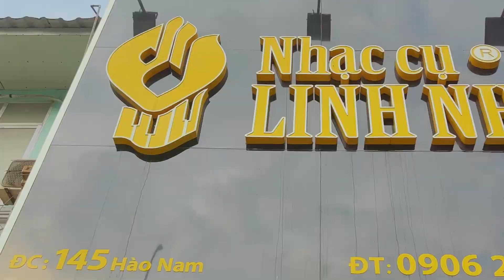Giới thiệu nhac cụ Linh Nhi 2024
FLEX DIỆN MẠO HOÀN TOÀN MỚI CỦA NHẠC CỤ LINH NHI
👉👉 Trong năm 2023 vừa qua nhạc cụ Linh Nhi đã có màn thay da đổi thịt hoàn toàn mới, mang tới cho Quý vị một hành trình trải nghiệm không gian mua sắm nhạc cụ vô cùng độc đáo và mới mẻ
- Trong suốt 15 năm hình thành và phát triển, nhạc cụ Linh Nhi luôn tự hào và phấn khởi khi nhận được sự yêu mến, tín nhiệm của hàng ngàn khách hàng trên khắp cả nước
-  Ở mọi lĩnh vực từ kinh doanh, giảng dạy tới lĩnh vực cho thuê nhạc cụ, chúng tôi luôn nỗ lực để hoàn thành tốt nhất mục tiêu và nhiệm vụ của mình, đặt tâm huyết trong từng sản phẩm dù là nhỏ nhất để mang đến tay các khách hàng của mình những nhạc cụ chất lượng nhất, dịch vụ, hậu mãi nhanh chóng, chuyên nghiệp với giá thành ưu ái nhất
NHẠC CỤ LINH NHI
145 Hào Nam - Đống Đa - Hà Nội